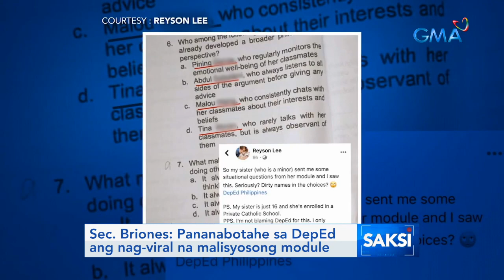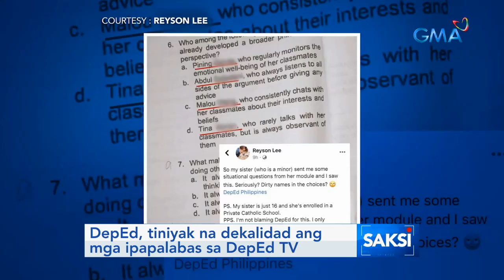Saksi: Sec. Briones: Pananabotahe sa DepEd ang nag-viral na malisyosong module